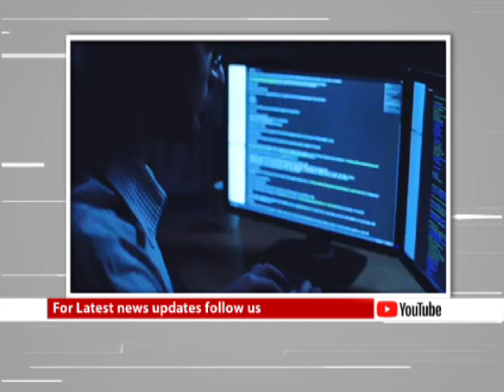साइबर ठग ऐसे बनाते हैं लोगों को अपना शिकार, जानिए कैसे करें इनसे बचाव ?